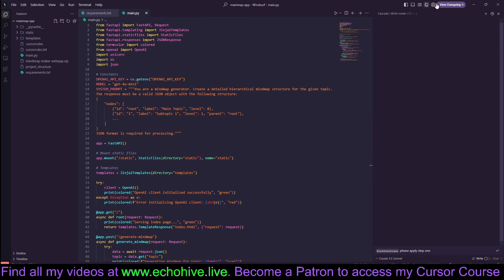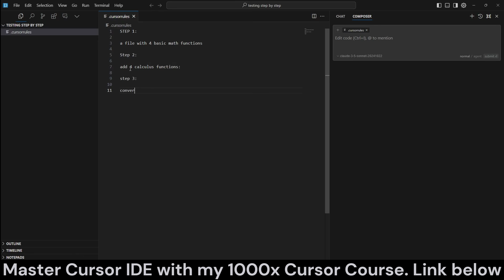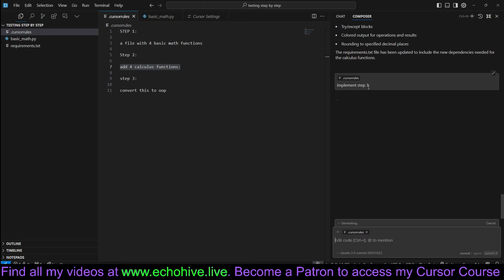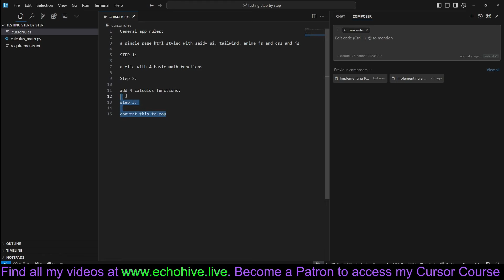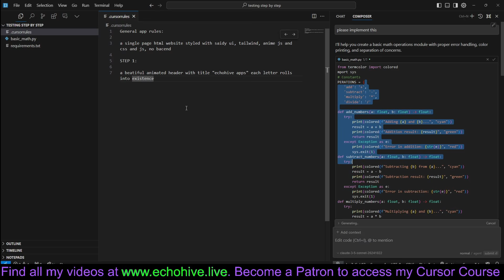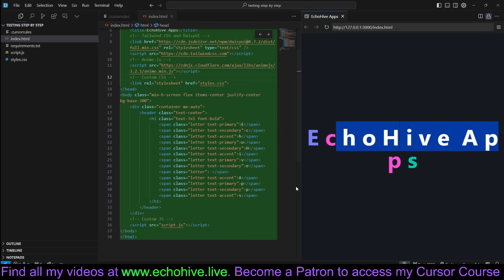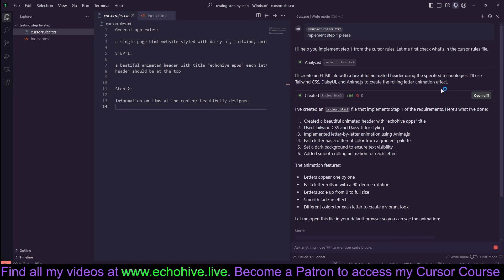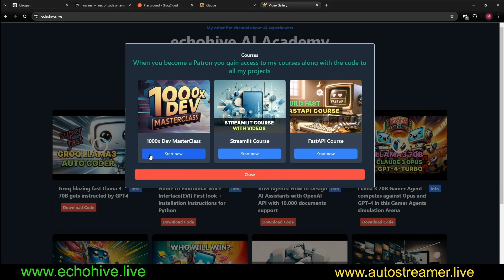Step by step build method with Cursor Composer and Windsurf Cascade. Cascade at the end of video